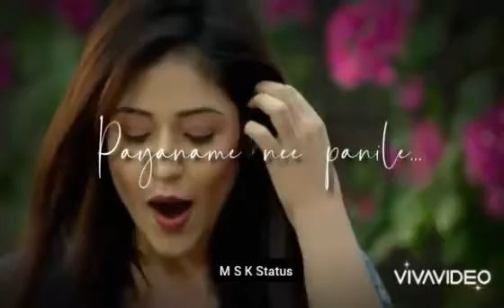❤ Maate vinadhuga song ❤ Taxiwaala ❤ Telugu song ❤ love whatsapp status ❤ ew version ​ #14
Taxiwaala movie song Maate vinadhuga song tamil​ ​ hd​❤ Taxiwaala ❤ tamil​ ​ hd​Telugu song ❤ love whatsapp status ❤ XiaoYing Video YouCut MSk whatsapp statusTaxiwaala vinadhuga#tamil​ ​ hd​